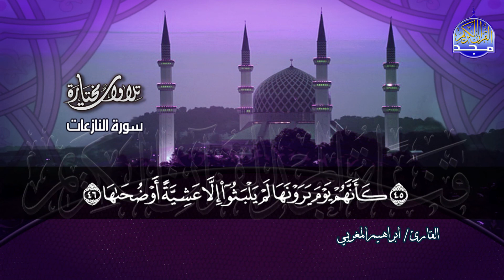سورة النازعات | القارئ الشيخ : ابراهيم المغربي | من مختارات المجد HD